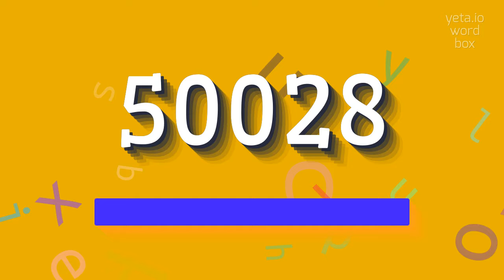How to say "50028"! (High Quality Voices)